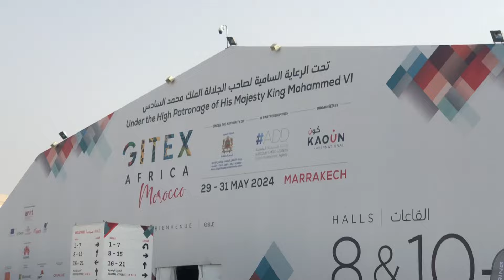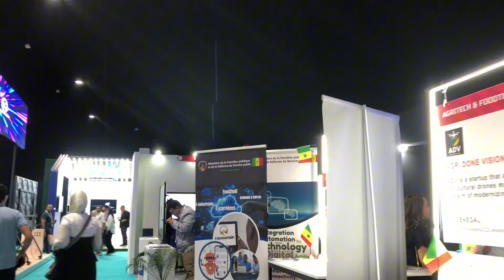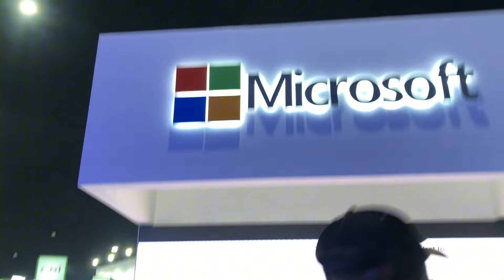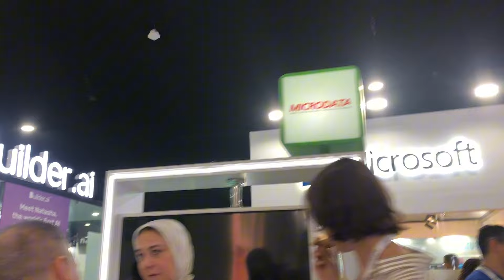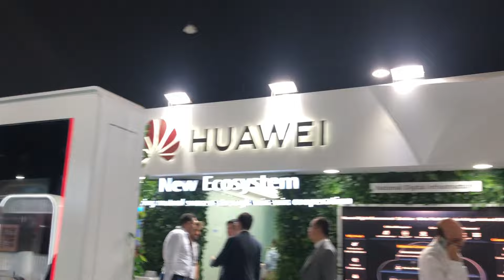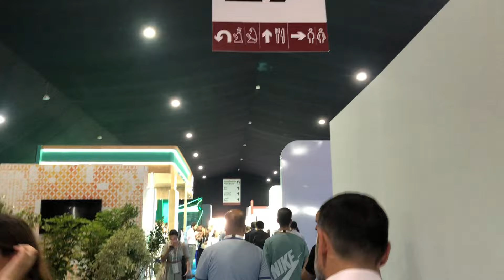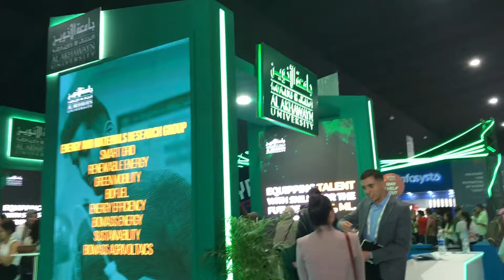GITEX AFRICA MOROCCO MARRAKECH 2024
GITEX AFRICA MOROCCO MARRAKECH 2024 offre une vitrine mondiale de technologie, d’innovation et de networking ainsi qu’une plateforme unique d’accélération pour les startups, PME Innovantes et grands-comptes à l’échelle internationale.

En dévoilant les opportunités illimitées de l’Afrique, le plus jeune continent du monde avec plus de 400 millions de jeunes âgés de 15 à 35 ans, GITEX AFRICA MOROCCO MARRAKECH 2024 permet d’élaborer la vision d’une économie numérique plus durable, plus inclusive et plus axée sur la technologie.